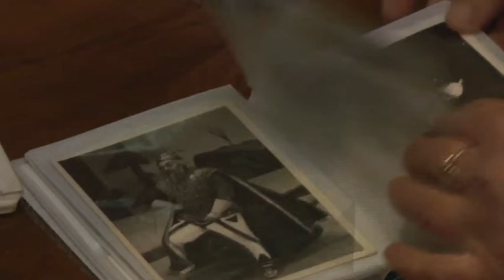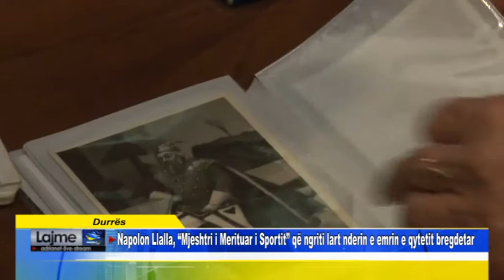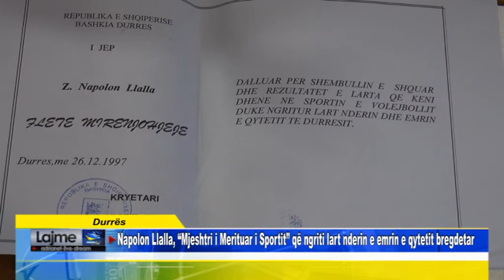Durrës Napolon Llalla, Mjeshtri i Merituar i Sportit që ngriti lart nderin e emrin e qytetit bregd